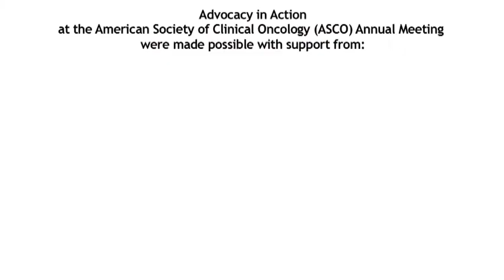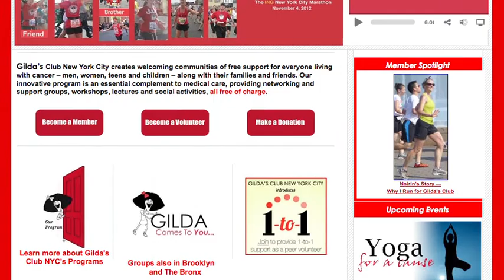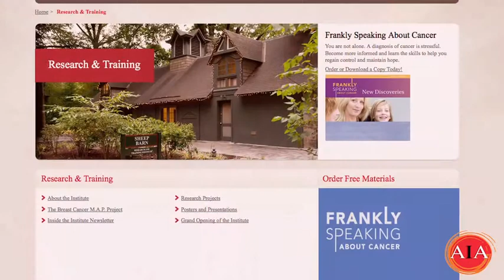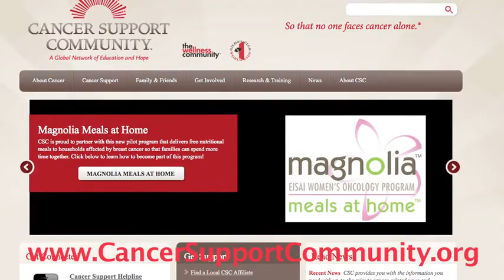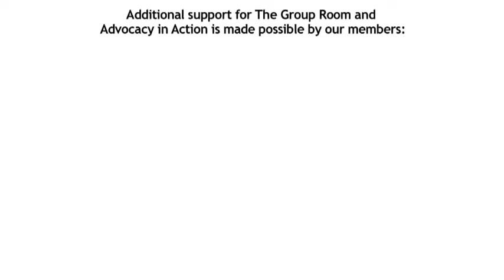Advocacy in Action: Cancer Support Community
Linda House, Executive Vice-President of External Affairs at The Cancer Support Community sits down with The Group Room to share the history and the programs of the organization.

The Cancer Support Community is an international non-profit dedicated to providing support, education and hope to people affected by cancer. Likely the largest employer of psychosocial oncology mental health professionals in the United States, CSC offers a menu of personalized services and education for all people affected by cancer. Its global network brings the highest quality cancer support to the millions of people touched by cancer. These support services are available through a network of professionally-led community-based centers, hospitals, community oncology practices and online, so that no one has to face cancer alone.